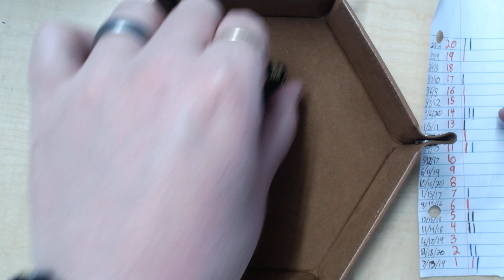March 23, 2023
I am rolling a d20 everyday and tracking the results.